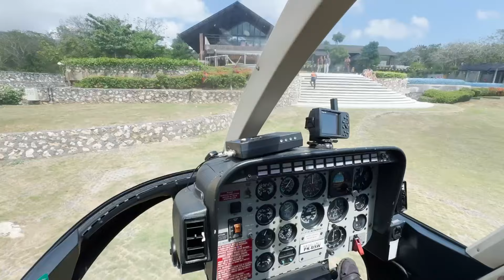EMERGENCY ALERT !! TIME TO BUG OUT TO BALI !!!!!!!!! BOOYAH !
🏝️🔑⛵THE ISLAND PROJECT FOUNDERS ROUND! 💎💎 (Fill OUT 5-Min App)
*Specializing in Fractional Ownership of Beach and Ocean Luxury Homes, Land and Condos tokenized! - 'The Digital Noah's Ark'

*Prep NOW ! Get Your FOOD STORAGE and 1000X Supplements ! Whiles Supplies last. God Bless!

*Join us at Island Project Club EARLY-BIRD Today Only & Get ALL Our Videos and More!

*PRIVATE 15-30MIN CONSULT W/ CHRISTOPHER GREENE, PLUS ACCESS TO EARLY-BIRD ISLAND PROJECT 1000X!!! 🚀🚀🚀🚀🚀🚀🚀  *Limited to 15 Today Only!